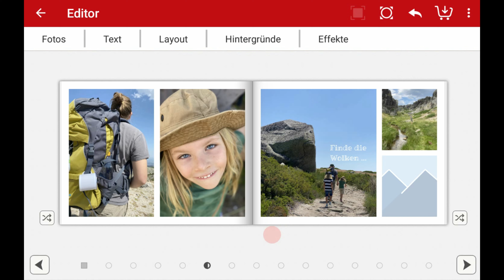CEWE FOTOBUCH mit der CEWE Fotowelt App gestalten Teil 2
Nutzen Sie Ihr Smartphone und den Stil „Ein Lächeln“, um in wenigen Schritten ein Fotobuch von Ihrem Familienausflug zu gestalten.